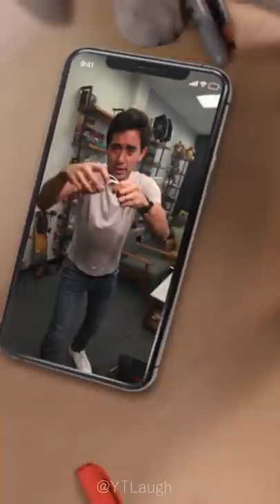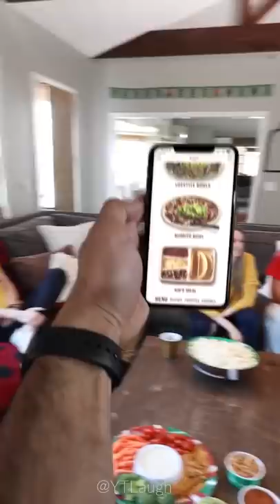Best Amazing Zach King Tiktok Magic Compilation